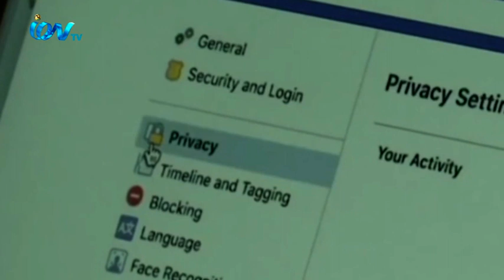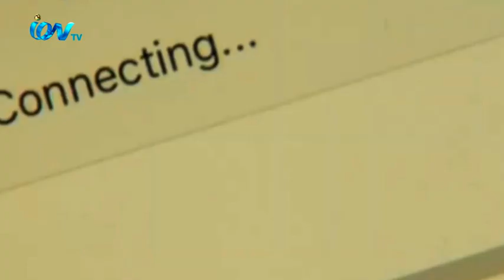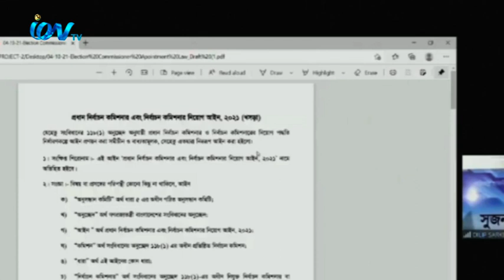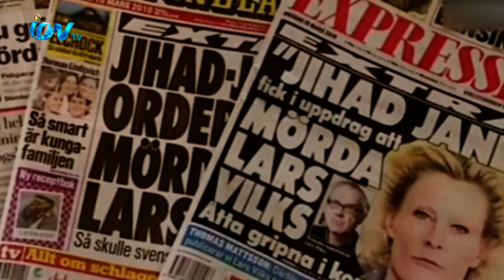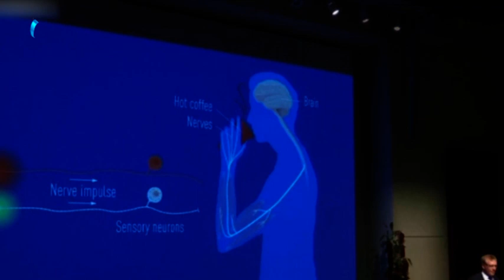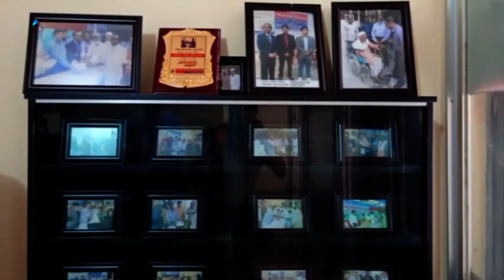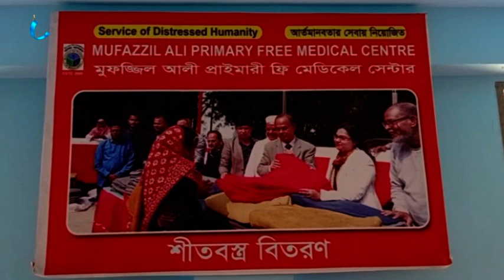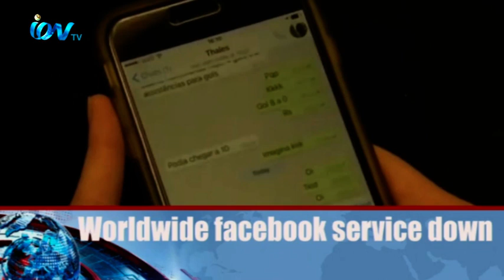iON News Time 041021